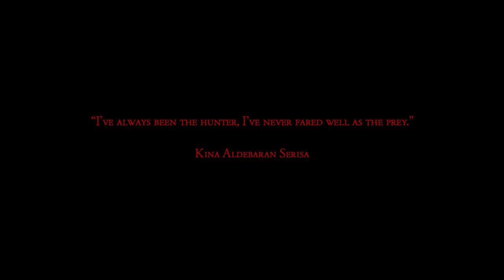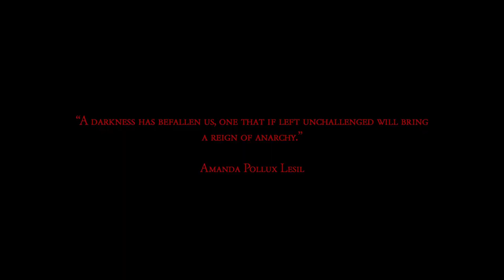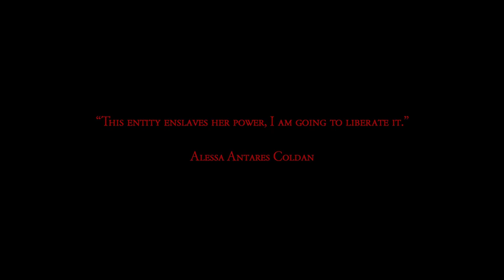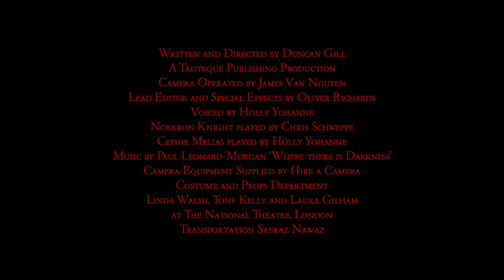Episode Two. The Ancestral Odyssey: Rise of The Black Doves. Live-Action Trailer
My first attempt to bring 'The Ancestral Odyssey' to life through a Live-Action Trailer shot in mid July 2019. Location; Wales, Pembrokeshire. Starring Holly Yohanne as Cephie, Chris Schweppe as the Norkron Knight, filmed by James Van Nguyen, written and directed by the author of the series Duncan Gill (D.W.Gill) and edited by Oliver Richards who also handled the special effects. The trailer depicts a mere snapshot of a scene in the book called 'The Ancestral Odyssey: Rise of The Black Doves,' the sequel to 'The Utopian Dream' released back in 2016. Production cost around five to six thousand pounds, most of the funding I accumulated myself through working at a day job but the rest was left to me by my late Grandmother, Pauline Valerie Mather to which this trailer is dedicated to. My team and I worked tirelessly for three days straight and we are very proud of what we have achieved, but I have been planning this trailer project for a year and a half and could not be more excited to present this while hitting a great milestone. The book itself, 'Ep2: Rise of the Black Doves' should be released in 2020 or 2021, writing this epic has its challenges. I am aware my content on this channel is not frequent which is why I do not bug anyone for a subscription, but if you do decide to subscribe it would be very much appreciated.

To 'Ep1: The Utopian Dream' Book on Amazon

The music played does NOT belong to me, it was created by Paul Leonard-Morgan and is called 'Where there is Darkness,' if you'd like to listen to the whole track unedited, click the link below. Please don't sue me, I can barely afford a pack of hula hoops right now let alone hire an entire orchestra to create a piece of music, send me to jail instead if you have to, at least I won't have to go to work on Monday and pretend to like it.